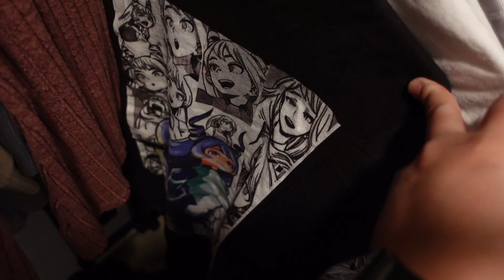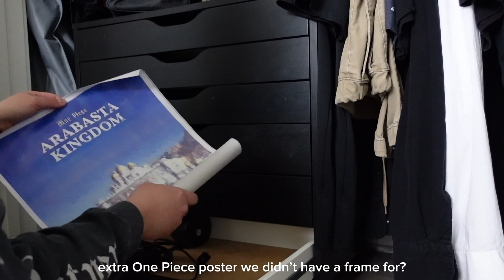time to DECLUTTER, mutha 🌼 spring cleaning pt 2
Spring Cleaning Part 2!  It was decluttering time and I said rest in peace to a bunch of clothes, trash, and other belongings.  It might be time for you to do it too!  Do it with me! :)

Guys, I can't tell you how much I'm obsessed with Final Fantasy VII Rebirth and I had to throw in these two songs in hopes that more people will be drawn in and obsessed. So ye'know. Hype cleaning time ;)

IG and threads/​⁠@cvtniss